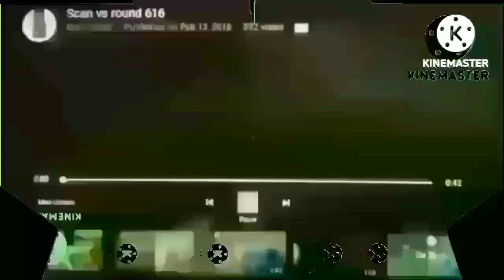Another Verified Reupload for @f1eetuscleetus, @ROBBIELIKESSSHURICSCANS, @logoeditingbrainrot-u5d & others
for @VictorGabrielBritoAlt-yp1mk, @ModernMichaelVideoEditor2024, @RenanborgesDossantos, @AbdelEnriqueRamírezJiménez...

Extended Note: Scan vs round 654 (This was also used for Megan Woodmansee's Scan vs Round 43 in 2015!)